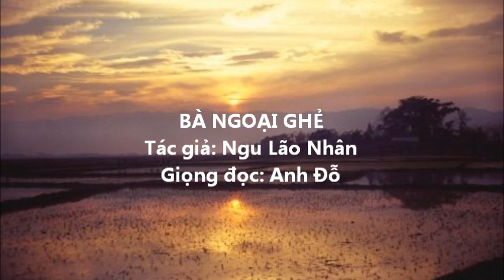BÀ NGOẠI GHẺ - Truyện ngắn Ngu Lão Nhân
SÁCH BÁO CƠ ĐỐC - Tuyển Tập Viết Cho Niềm Tin